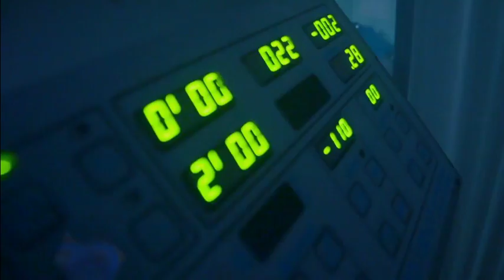cryo therapy Russian